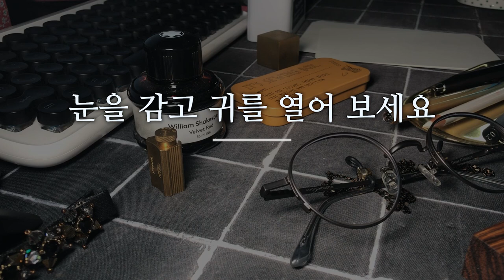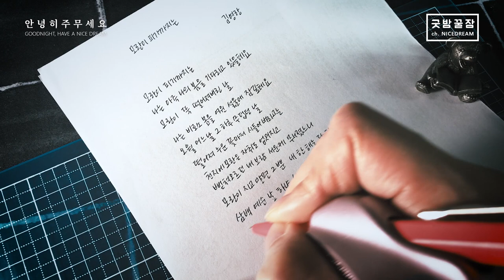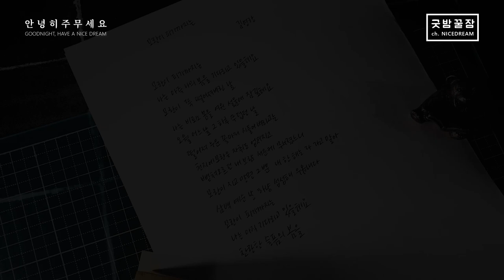Carandache 849 Ballpoint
볼펜 소리 너무 작아서 ASMR이라고 하기에는 무색한 결과물이 되었지만,
좀 더 나은 소리로 녹음하기 위해 노력중이니 조금만 기다려 주세요.

Good-night, have a nice dream.